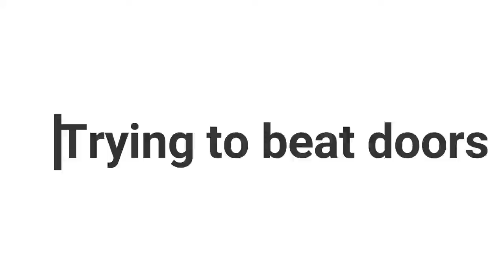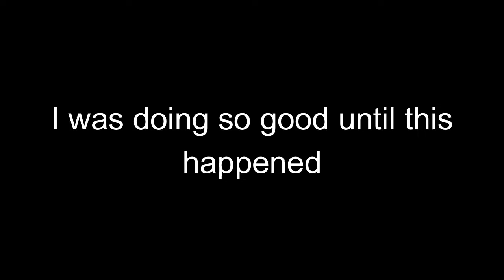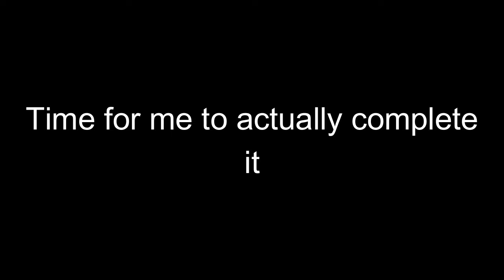I finally Completed Doors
Edited By: MrNoob55

Music Maker's Socials